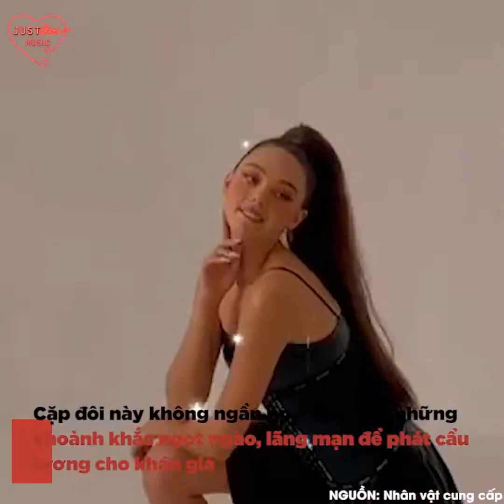Dianka Zakhidova - vợ Bùi Tiến Dũng: Nhan sắc cực phẩm tựa thiên thần | Bản tin DANZ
Vậy là sau bao ngày úp mở chuyện cưới hỏi thì sáng ngày 22/5, thủ môn Bùi Tiến Dũng cũng đã rước được nàng về dinh. Trong buổi tiệc cưới thân mật, cầu thủ nổi tiếng xuất hiện điển trai bên cô dâu Tây - Dianka Zakhidova.